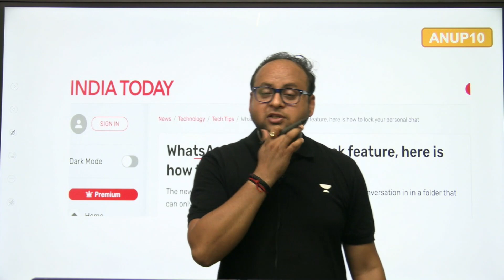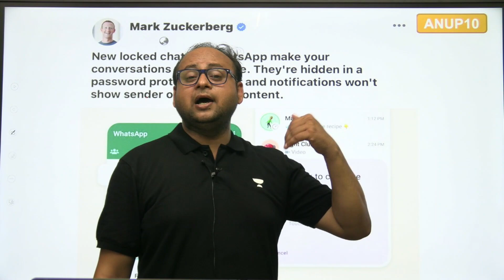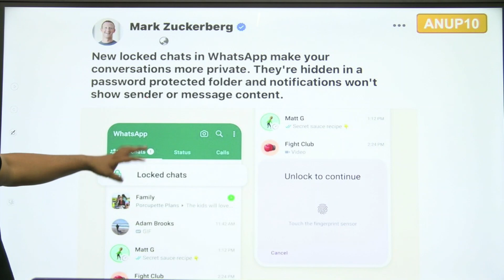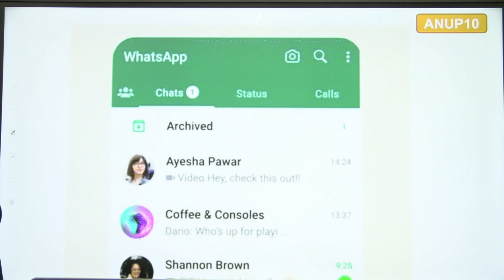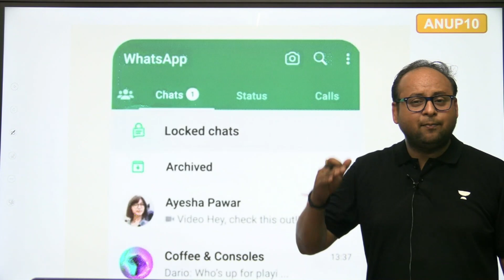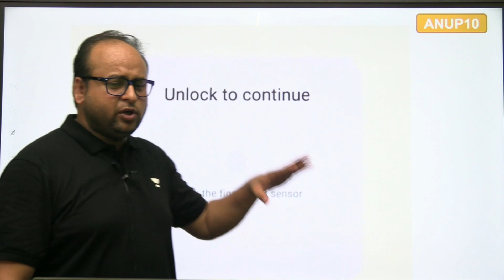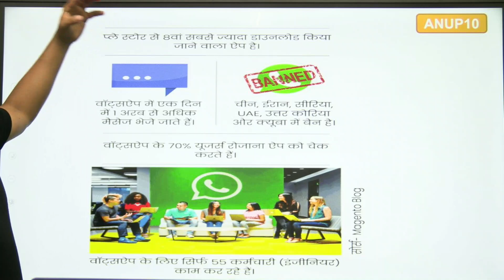Chat Locking Feature in WhatsApp, Group or Individual Chats Will be Locked | Anup Upadhyay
WhatsApp's Game-Changing Update: Chat Locking for Groups and Individuals! Tune in to host Anup Upadhyay as he reveals the exciting new feature coming to WhatsApp—chat locking. Explore how this groundbreaking addition will enhance privacy and security by allowing users to lock their group and individual chats. Stay up to date with the latest advancements in messaging technology in this must-watch video!

Call Anup Upadhyay's team on 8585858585 and take your SSC EXAMS Preparations to the next level.

➤ About the Educator: Completed his post-graduation in public administration,
Teaching experience of more than 8 years in several offline institutes (Mukherjee Nagar Delhi, Prayagraj, Bhopal, Raipur, Patna, Lucknow)
Mentored over 5000+ candidates for UPSC & state psc
A lot of selected students are serving as ias and pcs.

You can enroll to Unacademy Subscription and get the following benefits:
1. Learn from your favourite teacher
2. Dedicated DOUBT sessions
3. One Subscription, Unlimited Access to Live Online Classes and Videos
4. Real-time interaction with best-in-class teachers
5. You can ask doubts in live online classes
6. Limited students in each Class
7. Download the videos & watch them offline